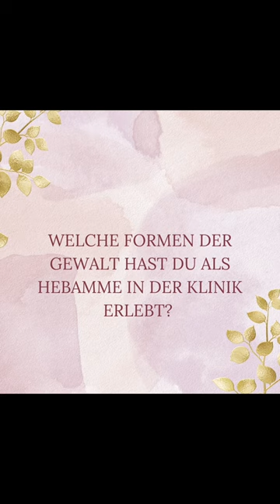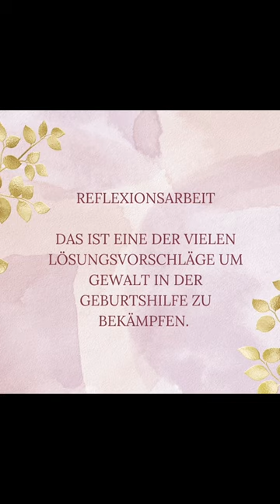Gewaltfreie Geburtshilfe - Interview mit Barbara Trübner Hebamme & Psychotherapeutin (von 40Jahren)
Barbara Trübner ist Hebamme und Psychotherapeutin. Sie engagierte sich 40 Jahre lang dafür, dass Frauen gewaltfrei gebären können. 🌹💛

Was können werdende Eltern dafür tun, um Gewalt während der bevorstehenden Geburt zu reduzieren?

Woher kommt Gewalt in der Geburtshilfe?

Was sollte sich in der Ausbildung von Hebammen verändern?

Wir danken Barbara für ihre Sicht.

Kommentiert gerne, wenn ihr anderer Meinung seid 📣